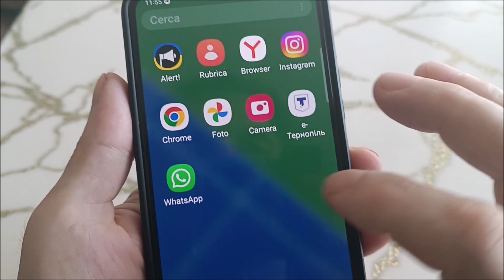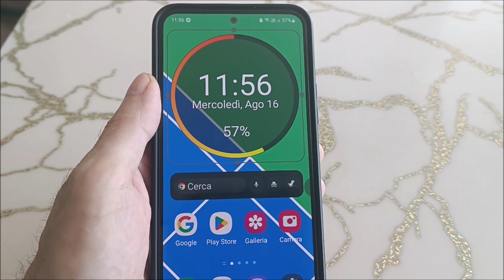Come aumentare l'icona della batteria in Samsung, Xiaomi, Huawei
Come aumentare l'icona della batteria sul telefono Android. Se hai problemi di vista, questo trucco formicolio è per te.